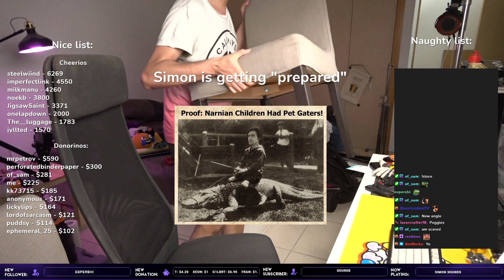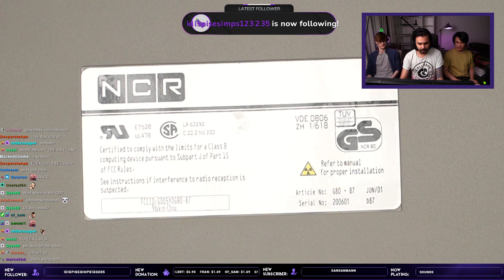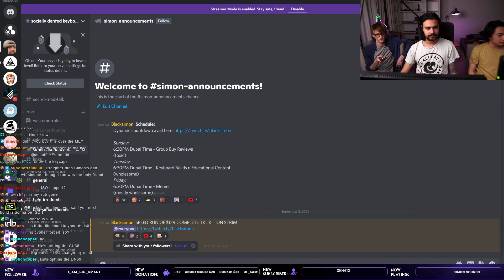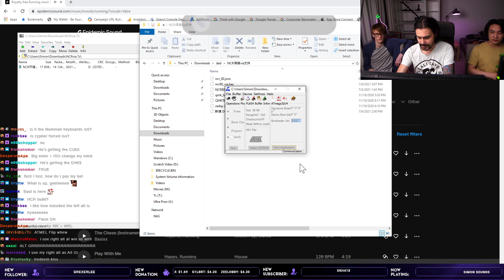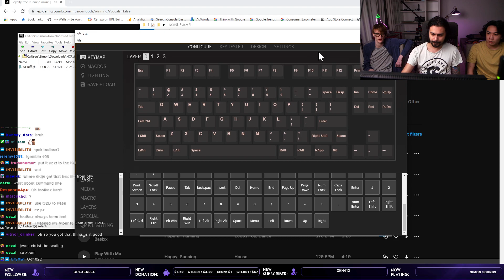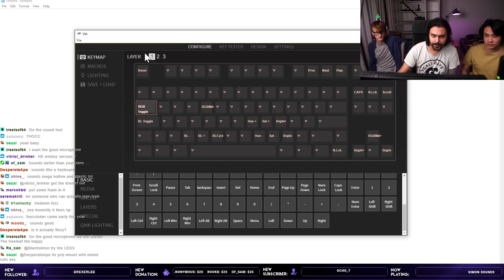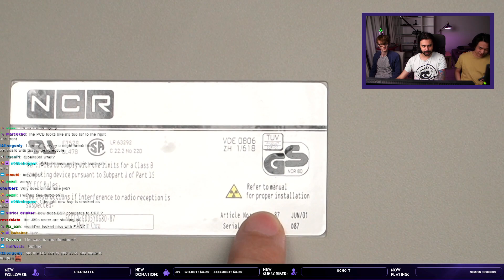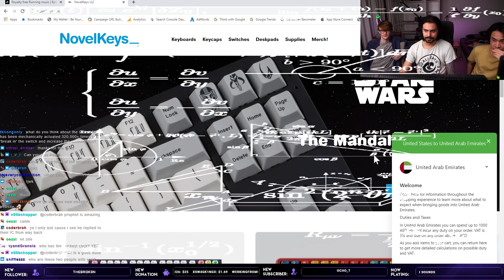[3 Sept 2021] Highlight: My cheapest TKL build of all time